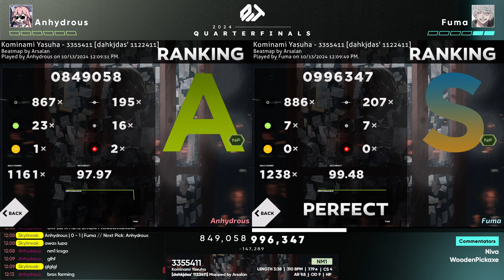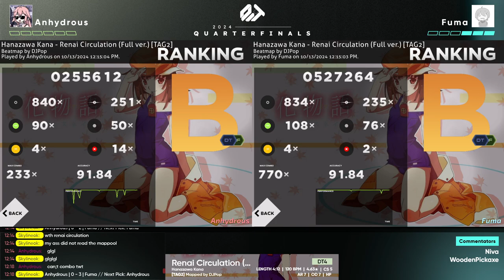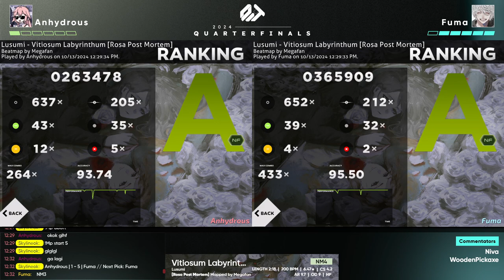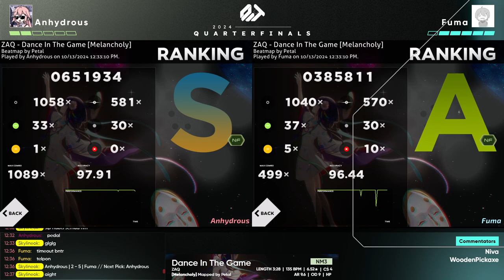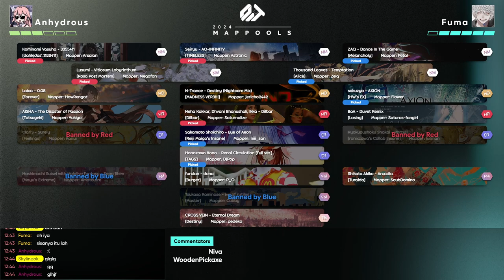「🏆 osu! Indonesia Tournament 2024」Quarterfinals »» Upper Bracket »» [#13] Anhydrous vs Fuma [#5]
osu! Indonesia is a non-profit community, and — as with osu! itself — our streams, events, and uploads are not marked for profit to begin with.

Hence, we don't monetize this video for ourselves, just as we don't claim to own any of the song(s) in it unless otherwise specified. We humbly acknowledge that the song(s) featured herein are due property of their respective owners, in which we are publishing this video in good faith and good faith only for means such as content preservation.

OSU! INDONESIA TOURNAMENT #14 (2024) is the fourteenth iteration of the osu! Indonesia Tournament — the country's flagship 1v1 osu! tournament series.

❖ Read more about the tournament on the wiki!
❖ Watch OIT 2024 live every weekend on Twitch!